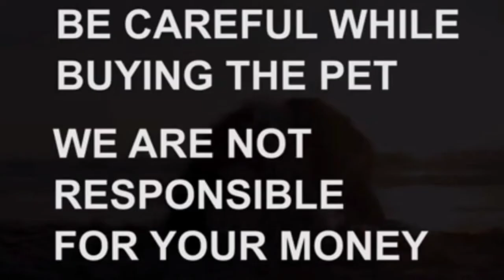Top quality Labrador puppy for sale|7816071600|hyderabad|dog market in hyderabad